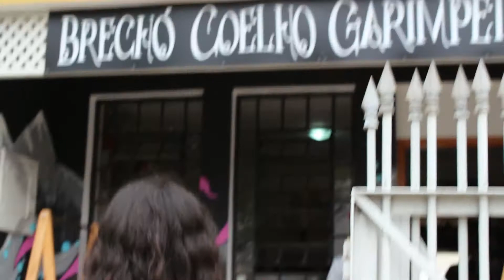Ana D'Abreu - MICDROP - Por trás de Grita #02 (Transformação)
Esse é o segundo episódio da série de bastidores MICDROP. Nessa temporada, vamos mostrar todo o processo de criação do meu novo single "Grita", da música ao clipe! Espero que gostem ♥ Beijo!

Ficha Técnica
Produção: Y Produções Artísticas